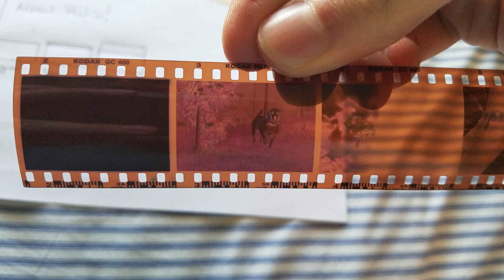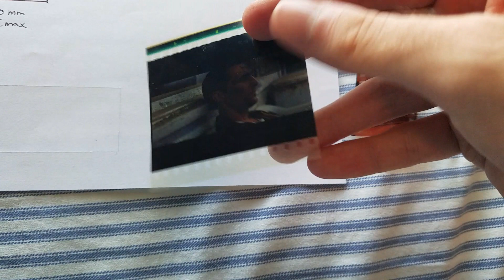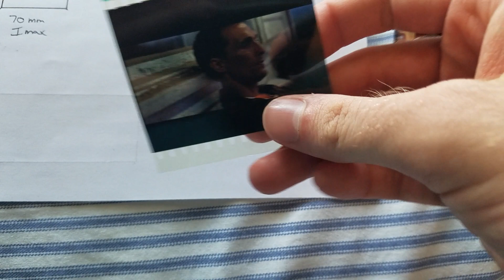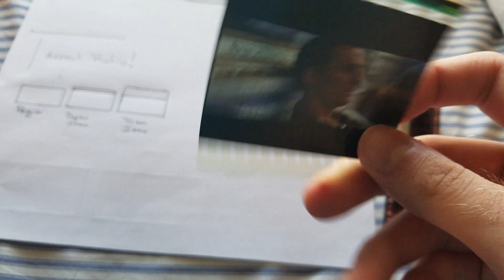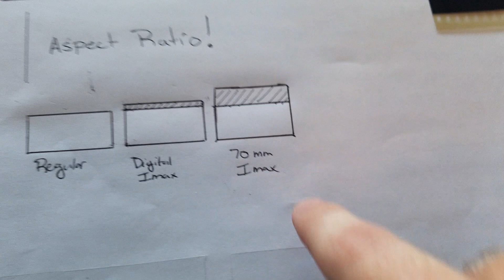Why 70mm Imax is Awesome!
There are many ways to see Dunkirk. There is regular showings, imax, and imax 70mm. So what is the difference?